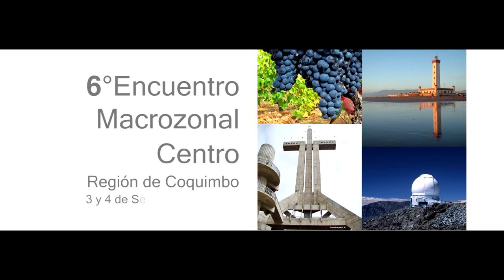6 Macrozonal Centro. Senda 2015.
6 Macrozonal Centro. Senda 2015.